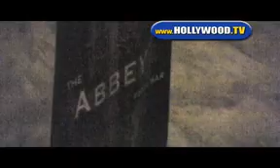Christina Aguilera Visits The Pacific Movie Theatre & Abbey.